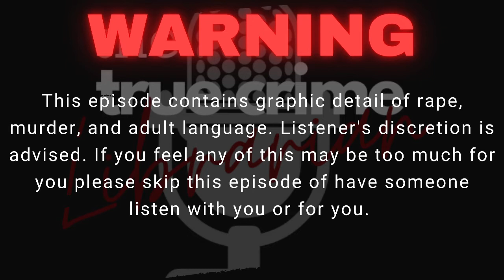Back to Where it All Began- Faryion Wardrip Ep 1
Wichita Falls Texas now a slightly bigger dot on the map in North Texas, as with any growing city there is a mark in its history that those that call it home wish they could forget. From 1984 until 1986 there was a path of destruction that at first threatened the young women of the medical industry.  It was as if someone began picking them off one by one until late February 1985 when whoever was killing them seemed to disappear out of Wichita Falls. With two victims in two different Counties, tying them together is anything but, a young man's desire to have attention places him in the line of fire of one county's District Attorney and it takes incriminating himself to get out of the freight train that has only one direction and it's right through the middle of Danny Laughlin. Join me as we tackle a case of a budding serial killer, not one as infamous as that of Ted Bundy or Jeffery Dahmer but in North Texas, he carries just as much clout, and to understand the whole story you have to go back to the very beginning...

Much Love,
The True Crime Librarian ❤️💋